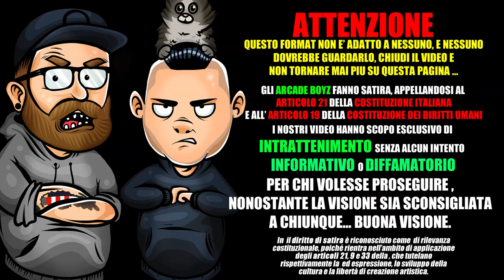Rebus - Alone ft Ozymandias | RAP REACTION | PREMIUM